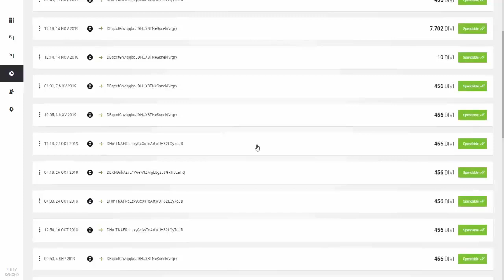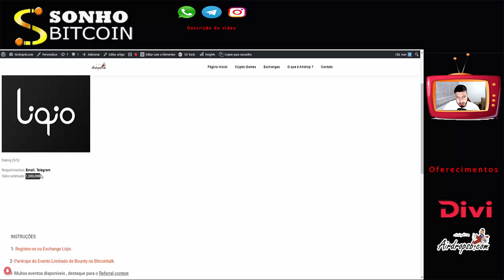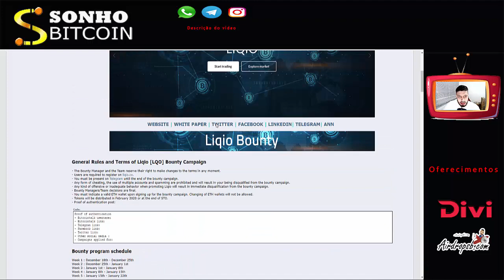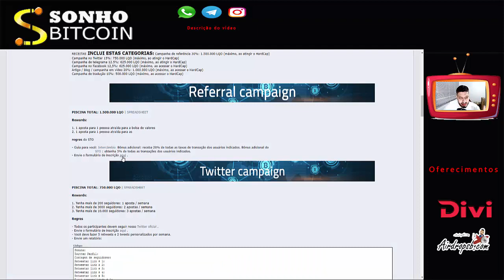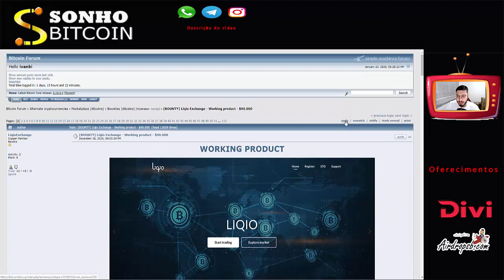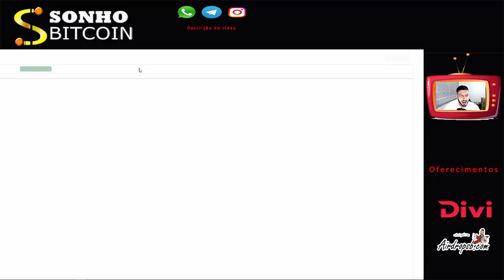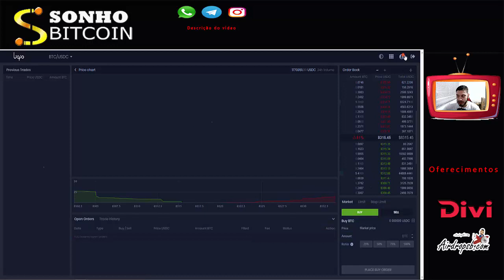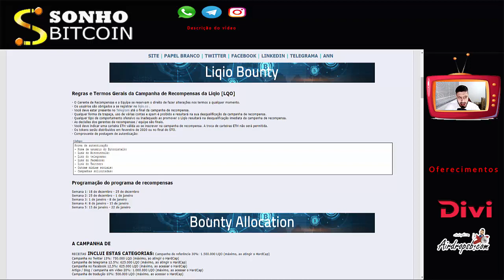1,500,000 Tokens LQO Grátis no Bounty da Exchange Liqio... NÃO PERCA !! (Tutorial Bitcointalk)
Rate:⭐⭐⭐⭐⭐(5/5)

【 Grupos 】

【 Hot Airdrops 】

【 Hot Faucets 】